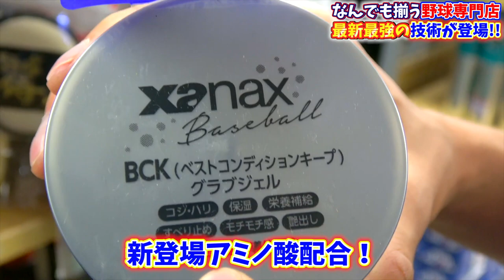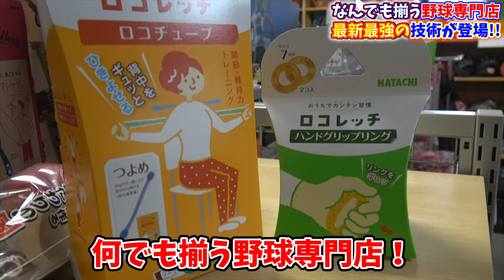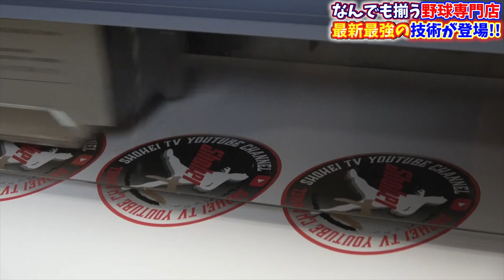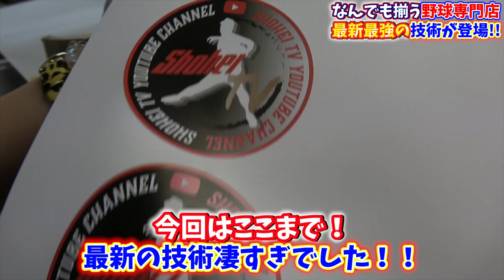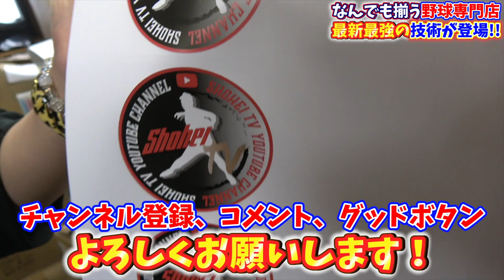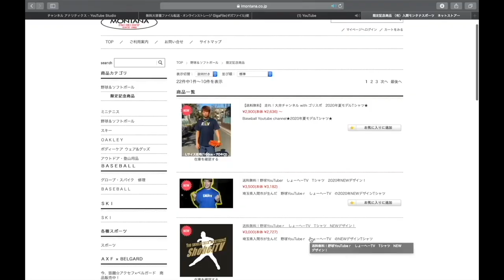【ショップ巡り】クロスポの店内を紹介！ここなら何でも揃う！！そして最新の技術がヤバすぎた、、、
クロスポベースボールショップさんの
ジーニー販売サイトはこちら

1 【下記のミッション達成でプレゼント🎁】

2【下記のミッション達成でプレゼント🎁】